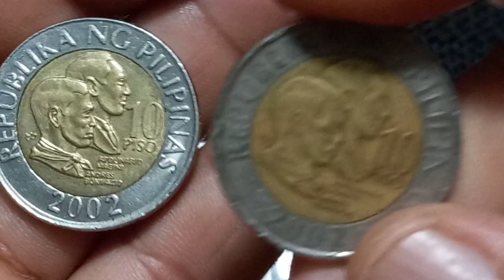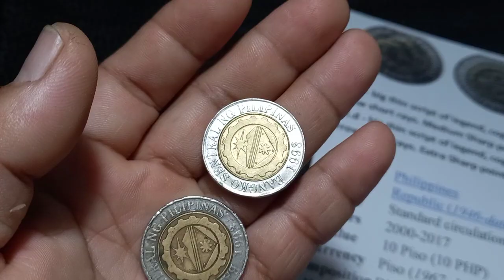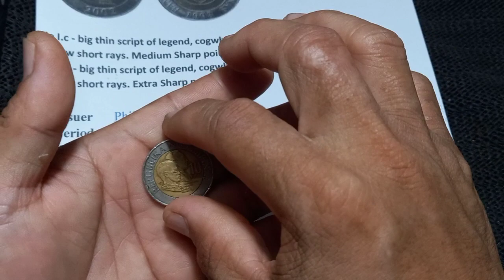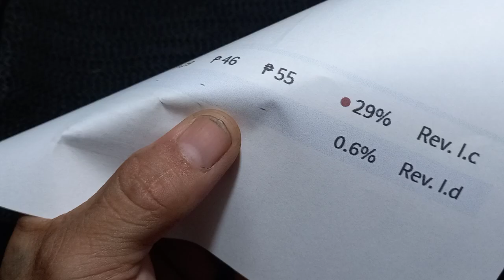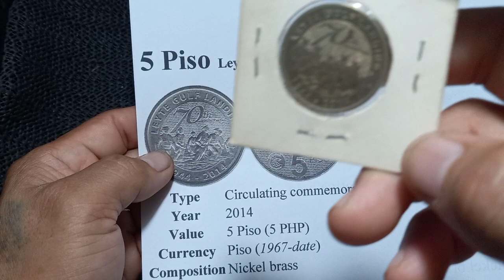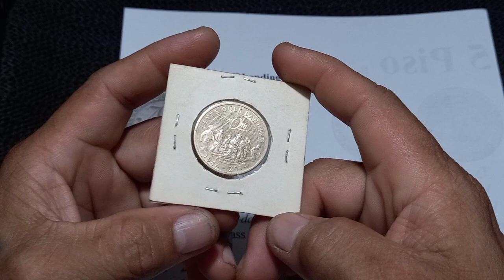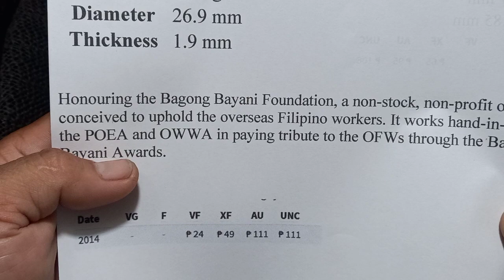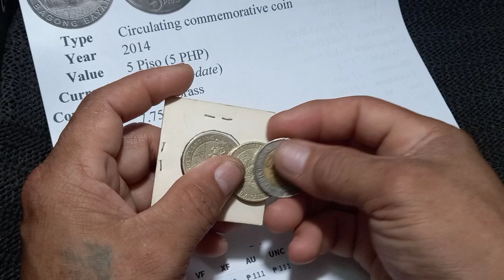10 Piso 2002 5 Piso 2014 Bagong Bayani 2014 Leyte Gulf Landing Coins meron ka ba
GCASH: 💲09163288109 SUPPORT US IN SUPER THANKS  💲💰